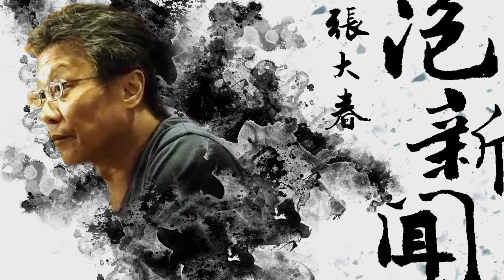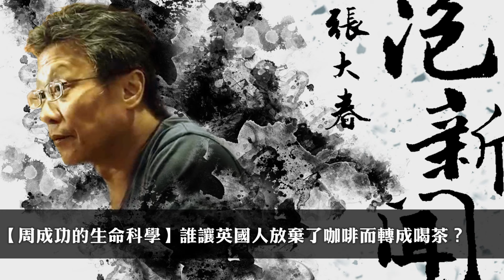'24.09.24【張大春泡新聞】周成功的生命科學：誰讓英國人放棄了咖啡而轉成喝茶？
來賓：作者、國立陽明大學退休教授 周成功
主題：周成功的生命科學－第四十七堂課：誰讓英國人放棄了咖啡而轉成喝茶？

天下文化《生命為什麼如此神奇？：周成功教授的13堂探索之旅》

▍九八新聞台@大台北地區 FM98.1